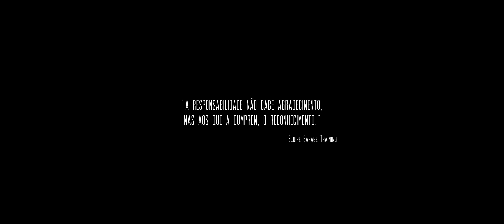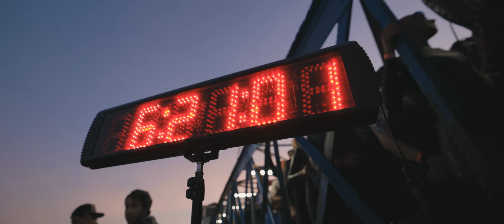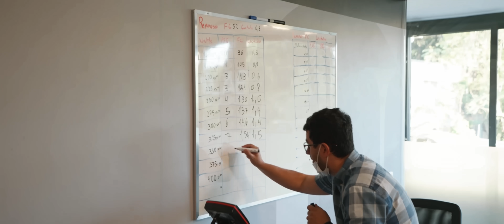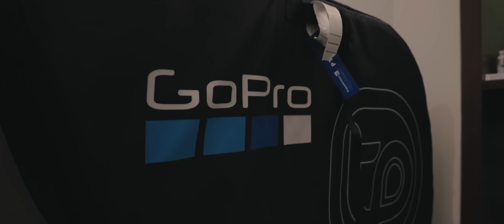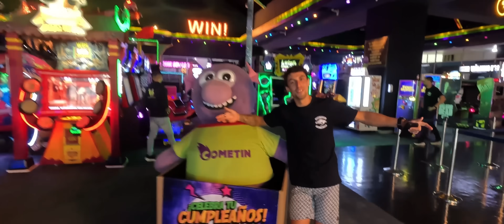CAMPEÃO DO IRONMAN PANAMÁ - Fellipe Santos em Uma Difícil Decisão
É campeão do IRONMAN Panamá em 2024. Por trás das pistas, Fellipe Santos conta sobre a difícil decisão de largar a carreira de atleta profissional.

Um documentário original Garage Training®

Produção Executiva: Paul Castillero @paul_castillero
Filmagem Principal: Armando Millan @armandomillan30
Filmagem: Luis Pereira @luiswpereiraa
GoPro 1: André Sanches @aoncken
GoPro 2: André Oncken @af.sanches
GoPro 3: Pepe Fiamoncini @pepefiamoncini
Drone: Erasmo Sierra @rasmosierra
Direção Criativa: Carlos Galante @chgalante
Direção: André Oncken @aoncken

Um Filme prodizido por Garage Training Media House.